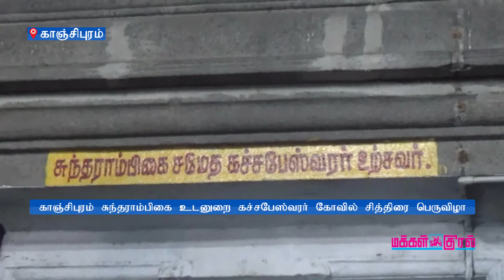காஞ்சிபுரம் சுந்தராம்பிகா உடனுறை கச்சபேஸ்வரர் கோவில்